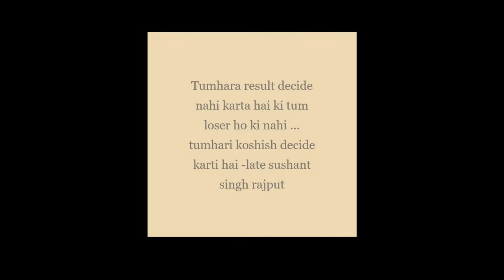LETS TALK ABOUT GRADES !!!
DUE TO LOCKDOWN TEACHER DECIDED TO ONLINE CLASS IN ZOOM OR MICROSOFT TEAM AND SINCE THEY ARE GIVING CLASS IN ZOOM...
ONLINE GRADES OCCUR IN BETWEEN... BECAUSE OF  THAT SOME STUDENT ARE SAD , ETC.. SO GUYS NOTHING TO WORRY.. ONLINE GRADE ARE NOT REAL... ENJOY LIFE... BE  STRONG...